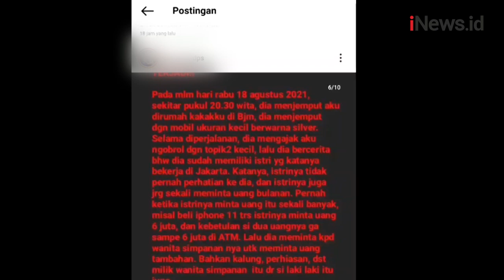Oknum Polisi Pemerkosa Mahasiswi Dipecat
Oknum Polresta Banjarmasin Bripka Bayu Tamtomo terpidana pemerkosa mahasiswi Universitas Lambung Mangkurat diberhentikan dari anggota polisi. Pelaku juga dihukum 2 tahun 6 bulan penjara oleh Pengadilan Negeri Banjarmasin.

Android: inews.id/android
iPhone: inews.id/ios